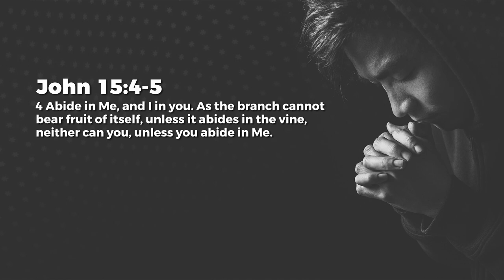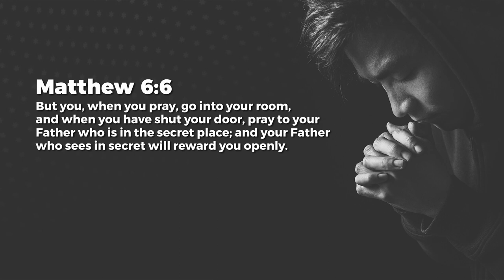Receive From God - Nancy Ramya | Daily Devotion, June 02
Today's Daily Devotional: Receive From God